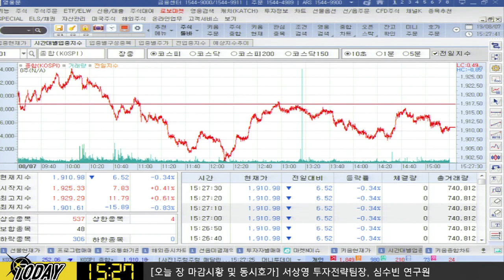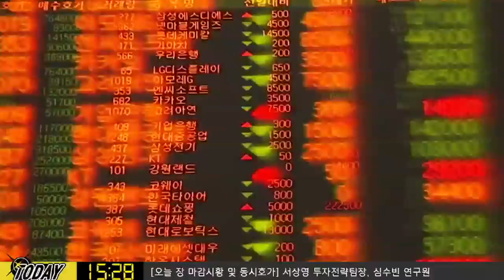​[주식] 서상영의 ​마감 투자전략 / 미 연준 총재들의 발언 주목 + 스카이웍 실적 발표 예정! ​​(19.08.07)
디즈니, ​폭스 인수로 인해 발생한 손실이 주요 요인으로 실적 부진
​한편 디즈니 플러스는 11월 12일 6.99달러에 런칭 할 계획.
반면, 마이크로칩테크은 시간 외로 양호한 실적 발표에 힘입어 2.93% 상승 중.
주요 경제지표 발표가 없는 가운데 미 연준 총재들의 발언에 주목!
비둘기파적인 세인트루이스 연은 총재 발언으로 추가 금리 예상
오히려 전일 미국 증시를 단기물 금리 상승시킨 요인 작용
​​CVS헬스은 장 시작 전 실적 발표 예정
애플 부품주인 스카이웍은 장 마감후 내일 실적 발표 예정